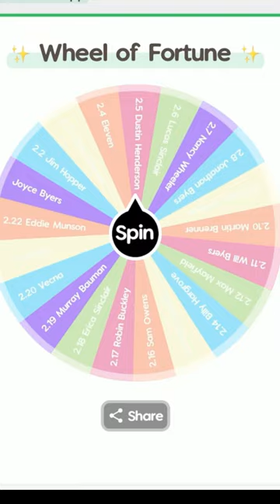The wheel makes stranger things ships 💀